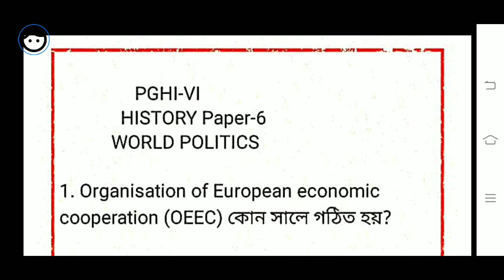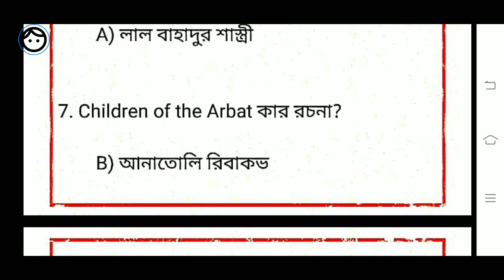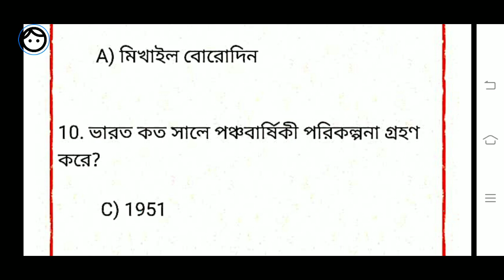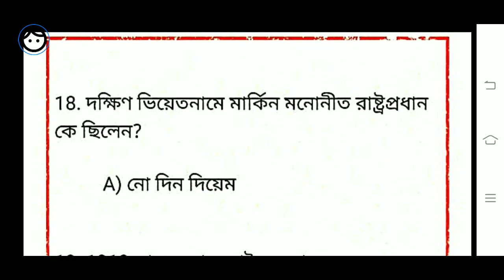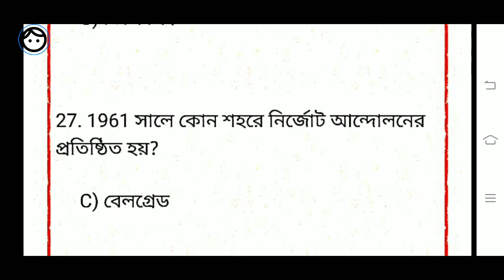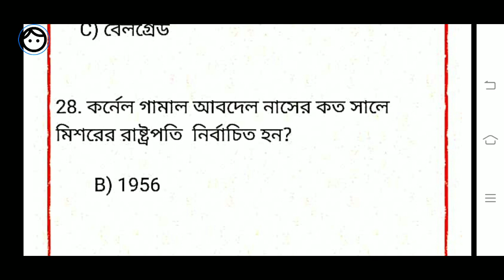NSOU PGHI-VI Final Exam Question-2021 History paper-6